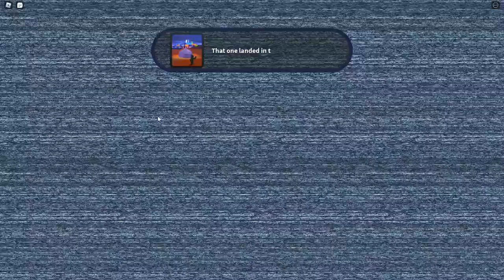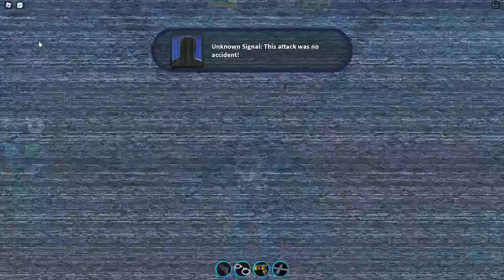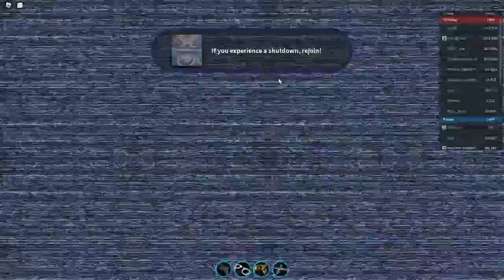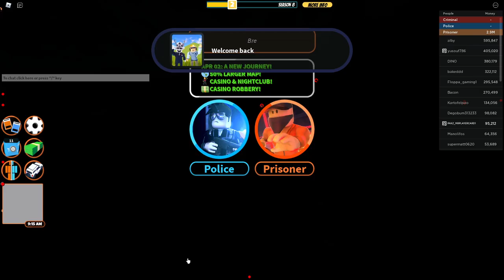Roblox jailbreak live event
i experience the roblox jailbreak event live